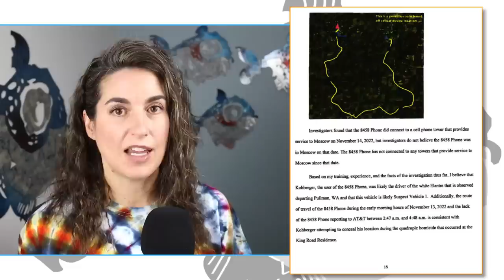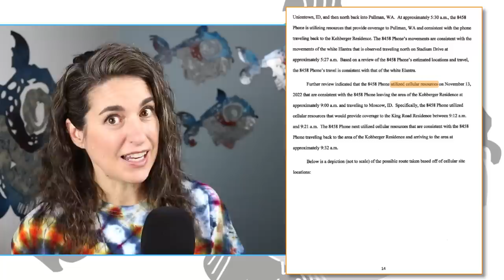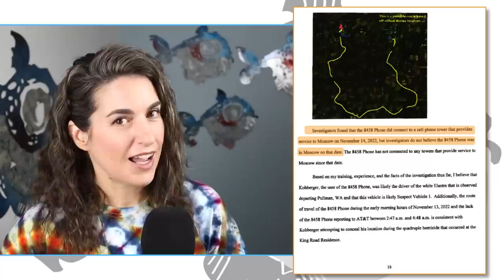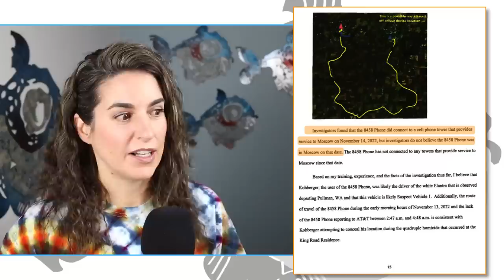Cell Phone Data - Criminal Defense Attorney Analysis - Idaho v. Kohberger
If the defense strategy will be to systematically attack the State's evidence, how will they approach and break down the cell site location information obtained from his phone records? As with all forensic evidence, the devil is in the details; so, we look at some of the questions the defense team is likely to be asking.  After an overview of how the communications between cell phones and cell towers can be used to calculate the phone's position, we'll talk about the factors that can affect how reliable and precise these determinations are and why it's potentially a pretty different situation in Moscow, Idaho than in denser urban settings. We also see a hint in the probable cause affidavit that the cell data may not tell the whole story when it comes to determining Bryan Kohberger's location.

00:00  Intro
01:16  Why the pings are important in the circumstantial picture
02:39  There's a lot NOT said in the p/c affidavit that affects the pings
03:29  Pings: the basics
05:00  The two best methods of locating a phone: GPS and triangulation
07:16  Because you need multiple connections to triangulate, cell tower density is key
08:23  Overlapping cell coverage isn't as common in rural areas
10:00  The p/c affidavit uses vague language that doesn't tell us the strength of the data
12:32  There's a question whether the pings reliably establish cell phone location
15:17  The legal standards for admitting scientific evidence generally require reliability
19:04  Want to learn more? Links below!
19:49  Coming up: How the defense will approach the DNA evidence

For more reading:

Blank, Aaron, The Limitations and Admissibility of Using Historical Cellular Site Data to Track the Location of a Cellular Phone, 18 Rich. J. L. & Tech. 3 (2011)

For more detail on the technical issues:

Hussain, Syed Asad et al., Positioning a Mobile Subscriber in a Cellular Network System Based on Signal Strength, IAENG Int'l J. of Comp. Science, 34:2 (2007)